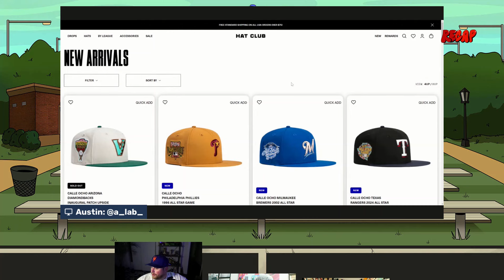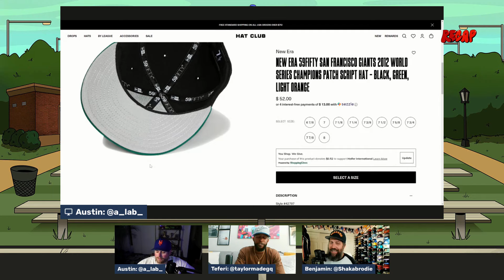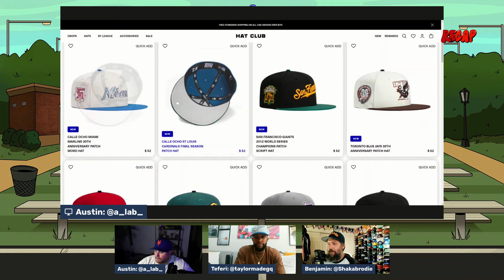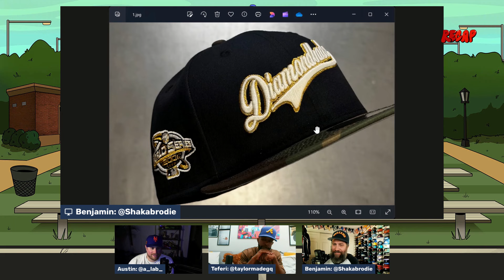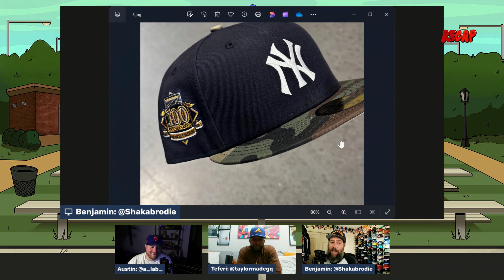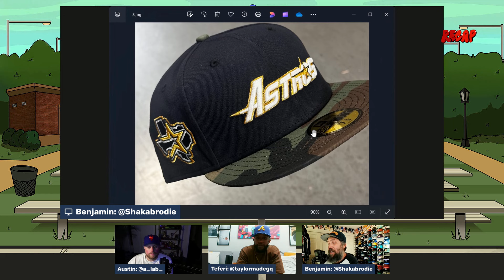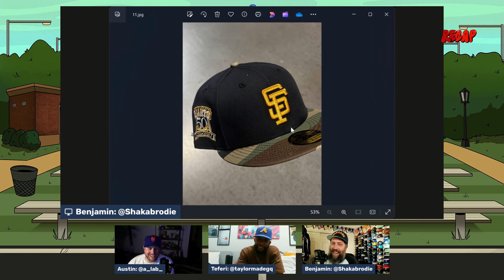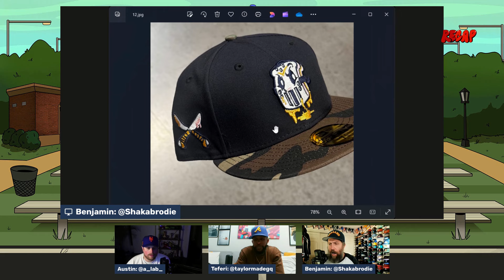A Recap About NOTHING?! ReCap Episode 85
Hey Gang we are back with.. A Recap About NOTHING?! No it is definitely about you favorite hat store YouTube Channel out there! The Gang breaks down our upcoming collections in Seinfeld, NoHo Nati and Garden of Eden. We also have the pleasure of speaking to Brett Powell, the designer of Lavender Fields and Calle 8 that is now available at Hat Club now! Tune in now into the latest episode of Recap at Hat Club.

Hat Club is a community of collectors and creators striving for a chance to surface and voice a new tomorrow in today's society. We strive for our videos to connect one another with the passion of speaking about music, sports, styles, movies, television through the headwear space.